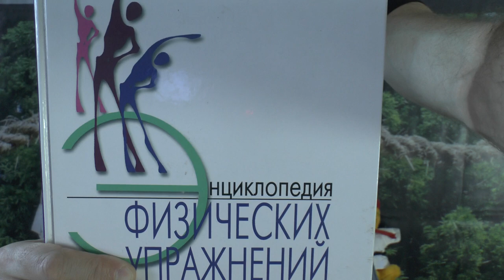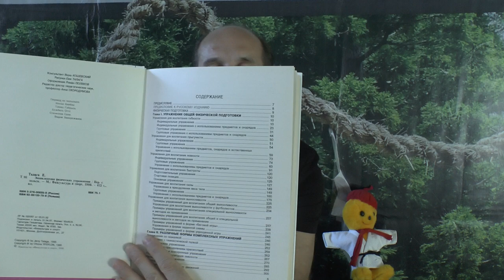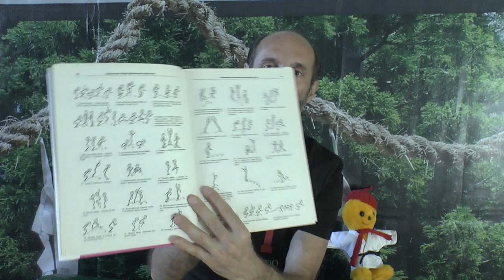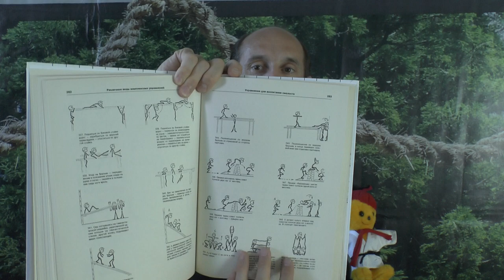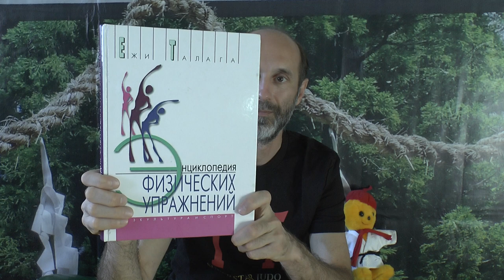Энциклопедия физических упражнений. Автор Ежи Талага. Видео обзор книги.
Рубрика "Библиотека боевых искусств" представляет видео обзор книги Ежи Талага "Энциклопедия физических упражнений".
Краткое описание книги:
В этой объёмистой книге собраны тысячи разнообразных упражнений, которые будут полезны многим, - тренерам и спортсменам, преподавателям школ и вузов, воспитателям детских садом, учёным, медикам, наконец, всем тем, кто заботится о здоровье своем и своих близких.
Упражнения для воспитания быстроты и силы, выносливости и гибкости, для совершенствования координации движений.
Упражнения выполняемые индивидуально и с партнёрами, на месте и в движении, с предметами и на спортивных снарядах, в зале, на стадионе и на местности, на суше и на воде, в виде разнообразных эстафет, подвижных игр и развлечений, выполняемые раздельно и соединенные в комплексе.
Издательство "Физкультура и спорт" Москва 1998 год.